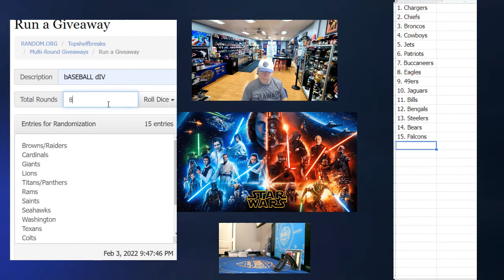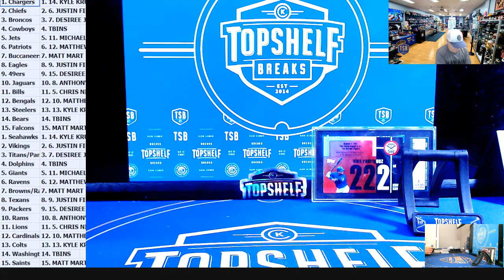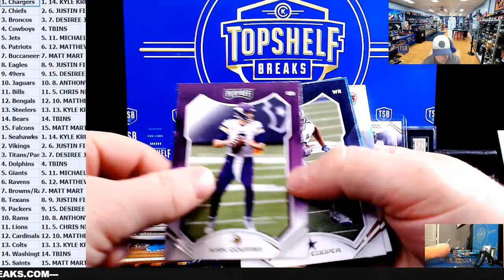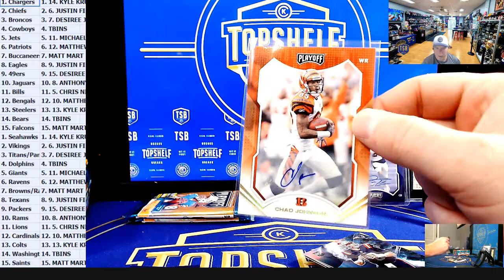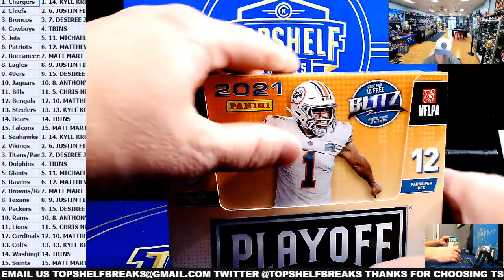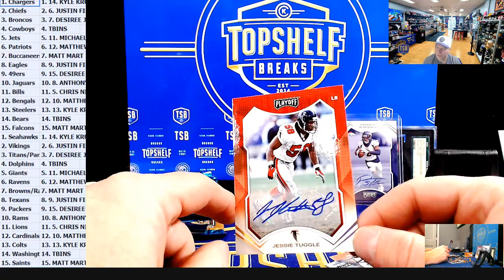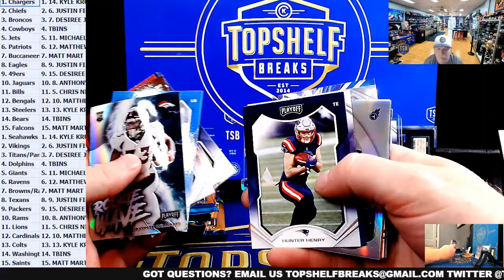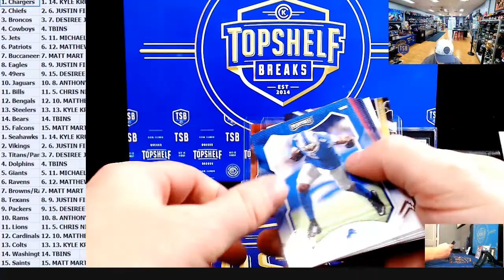2-3 PLAYOFF 3 BOX BOGO WINNERS